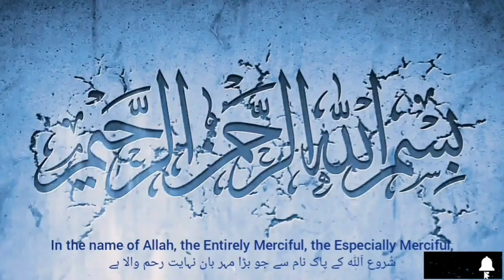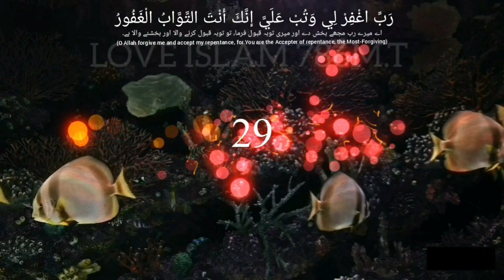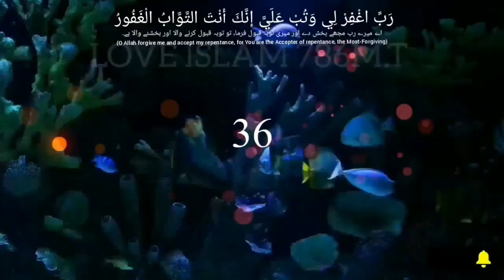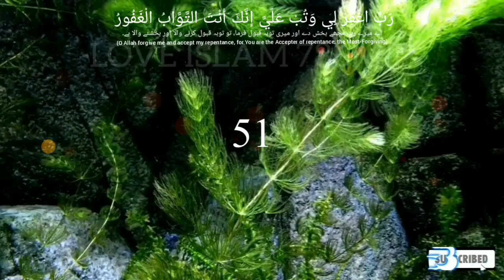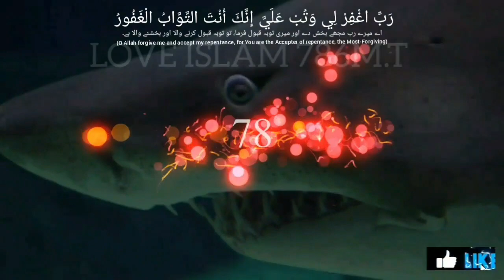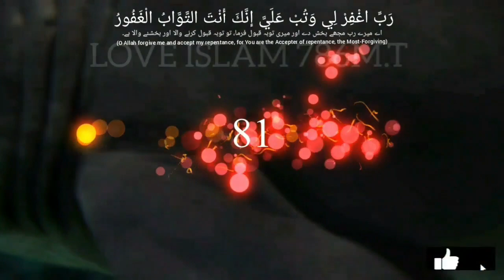Rabbighfirlee Watub Alayya Innaka Antat Tawwabul Ghafoor 100 Times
Bismillah-hir-Rahman-nir-Rahim

 رَبِّ اغْفِرْ لِي وَتُبْ عَلَىَّ إِنَّكَ أَنْتَ التَّوَّابُ الْغَفُورُ

Rabbighfirlee Watub Alayya Innaka Antat-Tawwabul-Ghafoor
[Jamia Tirmizi, 3434]

Namaz ke aakhir mein 100 baar ye dua padhe.

Eh Allah, mujhe bakhsh de aur meri tauba Qubul farma, yakeenan
Tu hi tauba Qubul karne wala aur bakhshne wala hai.

--- एह अल्लाह, मुझे बख़्श दे और मेरी तौबा क़ुबूल फरमा, यक़ीनन तू ही तौबा क़ुबूल करने वाला और बख्शने वाला है l

Recite this dua (supplication) 100 times after prayer.

O Allah, forgive me and accept my repentance,
for You are the accepter of repentance, the most merciful.

-- اے الله، مجھے بخش دے اور میری توبہ قبول کر، یقیناً تو ہی توبہ قبول کرنے والا بخشنے والا ہے

rabbighfirlii watub 'alayya,rabbighfirli warhamni wa tub alayya,rabbighfirlii watub alayya,robbighfirli warhamni watub alayya,rabbighfirli wa tub alayya innaka antat tawwabur rahim,watub alayya innaka antat,rabbighfirlii watub ‘alayya innaka antat tawwaabur rahiim,wa tub alayya,rab-bigh-firlee wa tubb alayya innaka anta at-tawaabu ar-raheem,rabbigfirli#watub#alayya#raheem#,rabbighfirli,rabbighfir,rabbighfirli dua,rabbighfir warham,lagu robbigfirli waliwalidayya

Islamic Videos,
Darood Sharif,
Wazifa,
How to make Tasbeeh,
Islamic Videos,